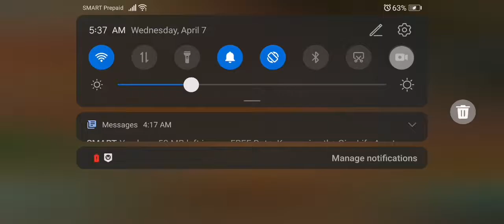Manor Matters Gameplay - Market (Failed - Fire and Crystal) #5